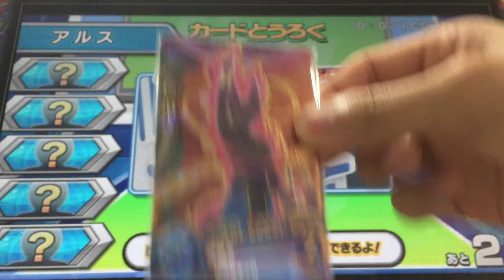DBH アルティメットブースター超絶パックのビルス様をチェンジさせて使ってみた【ドラゴンボールヒーローズ/GDM9弾】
今回は、アルティメットブースター超絶パックのビルスを、怒り状態にチェンジさせて使ってみました！

ビルス「プリンを食べたのは・・・誰だ！？」